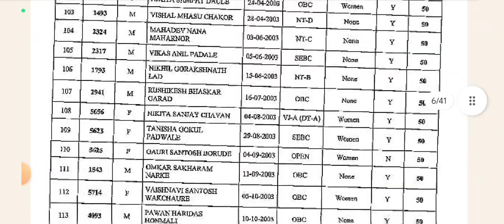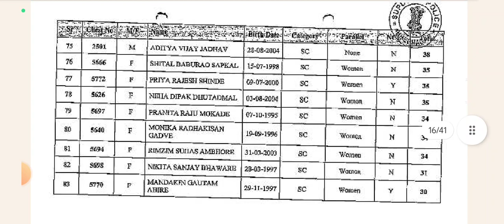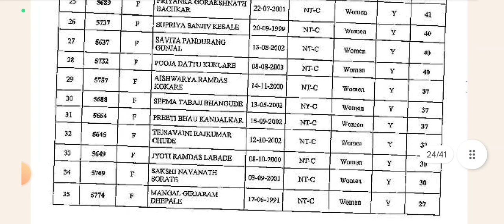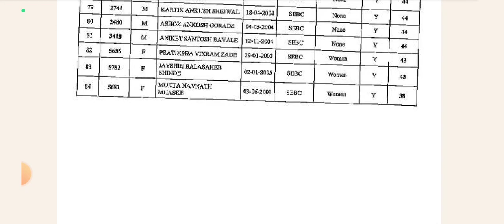ahmednagar police bharti graund cut off 2024